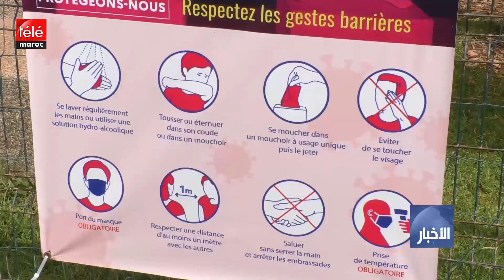إجراءات وقائية اتخذتها عدد من المدارس الكروية تجنباً للإصابة بفيروس كورونا المستجد